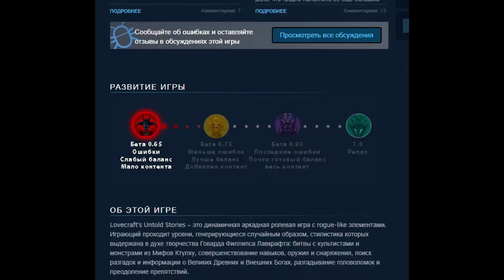Lovecraft's Untold Stories: Все боссы и минутка словесного горева (не актульно).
Видео уже неактуально, всё поменялось, оно тут для истории.